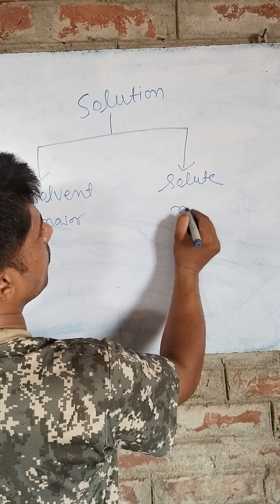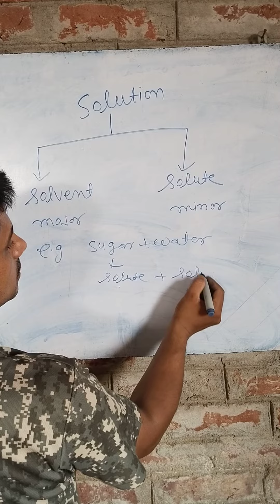solution solute solvent